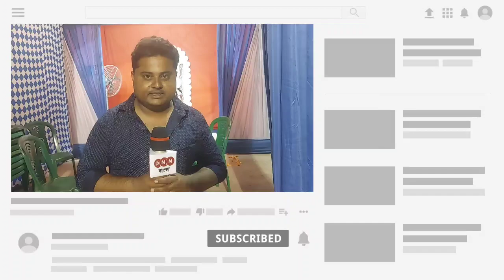Dankuni Municipality Traffic-র ১২তম বর্ষ শ্যামাপুজোর উদ্বোধনে বিধায়ক স্বাতী খন্দকার | DNN Bangla